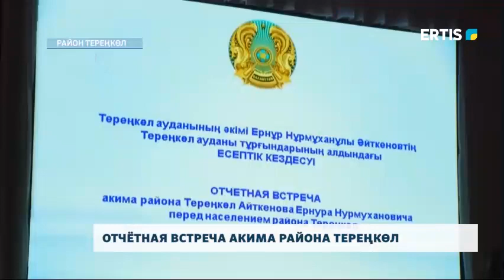ОТЧЁТНАЯ ВСТРЕЧА АКИМА РАЙОНА ТЕРЕҢКӨЛ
У района Тереңкөл большой потенциал для развития, подчеркнул глава региона Абылкаир Скаков. Аким Павлодарской области принял участие в отчетной встрече акима района Тереңкөл Ернура Айткенова.